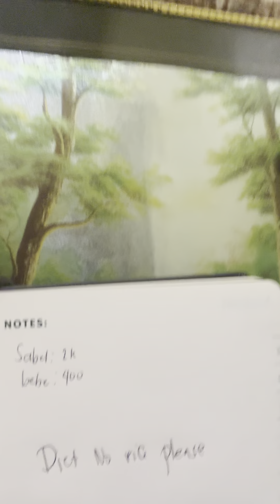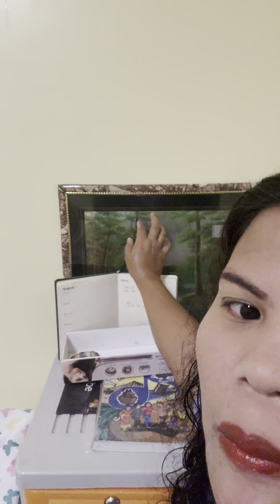Flexing this brand OF my essential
This vedio is for fun only hope you guys enjoy.